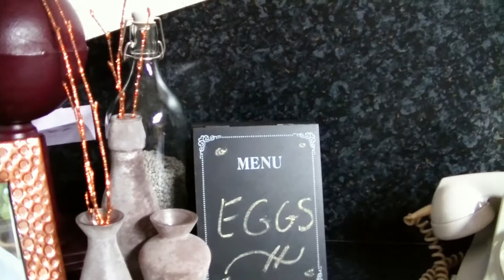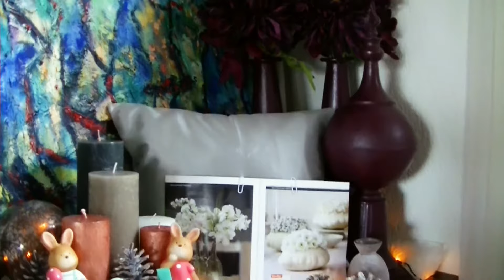EASTER HOME TOUR 2016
This is my HOME TOUR of the easter of 2018, soooo happy you are coming over to watch❤️

Are you enjoying it than maybe this Easter and Spring deor shopping is also something for you